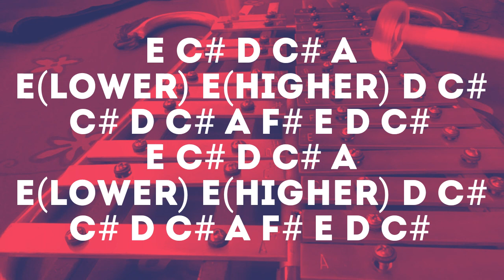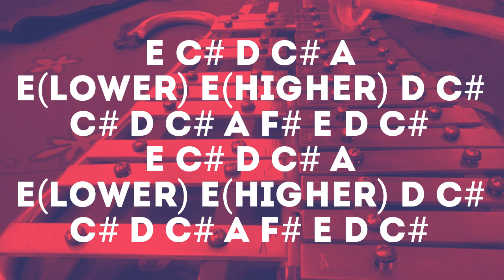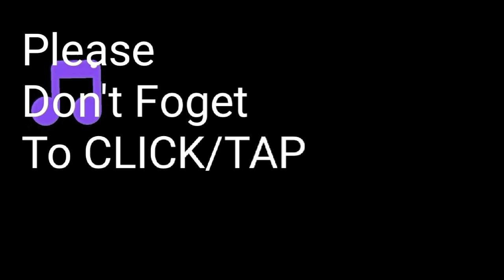Imahe - Magnus Haven - Lyre Chords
For MORE Lyre Notes or Lyre Cover or Lyre Chords or Lyre Tutorial or Xylophone
Follow me on :